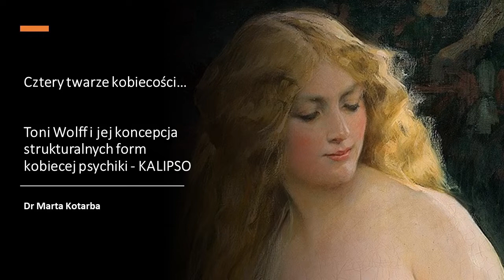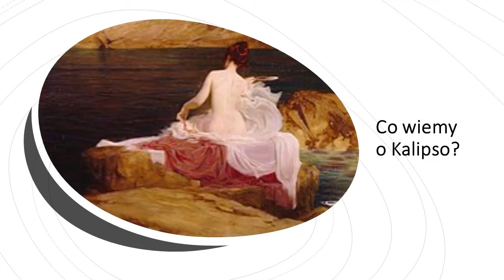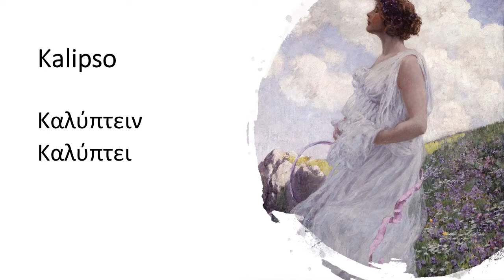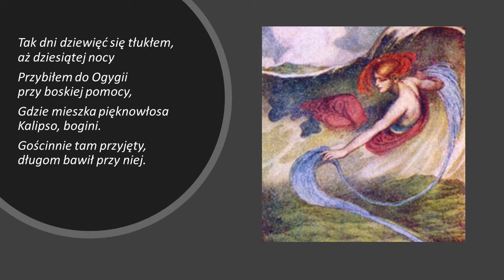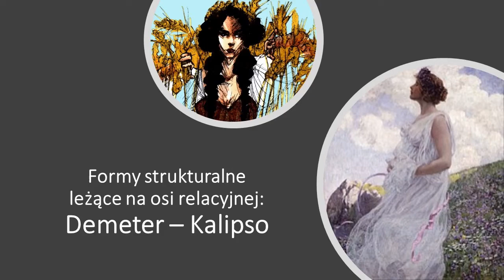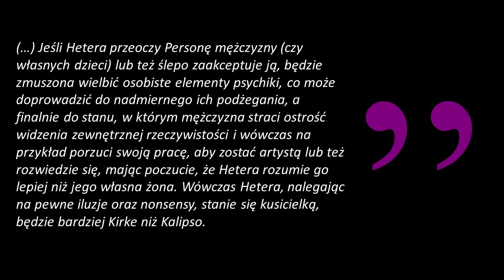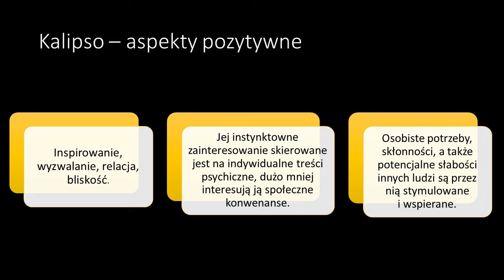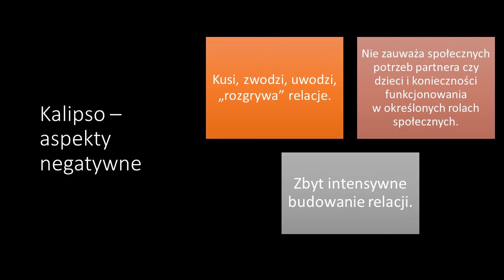Film 4 - Strukturalne formy kobiecej psyche - Kalipso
CZTERY TWARZE KOBIECOŚCI
Strukturalne formy kobiecej psyche - Kalipso
dr Marta Kotarba

Montaż: Piotr Zaczek

Literatura:
Burkert Walter (1985) Greek Religion. Massachusetts: Harvard University Press.
Calypso and Odysseus. Greek Myths & Greek Mythology.
Dillon M. (2002) Girls and woman in classical Greek religion. London & New York: Routledge.
Downing, C. (1993). Gods in our midst: Mythological images of the masculine: A woman’s view. New Orleans: Spring Journal Books.
Hezjod, Teogonia – polskie wydanie z 1904 roku w przekładzie Kazimierze Kaszewskiego, druk Wacława Mślankiewicza.
Katz M. (1992) Ideology and The Status of Women in Ancient Greece, History and Theory, vol. 31, no 4, p. 70-79.

Obrazy:
Angelica Kauffman – Kalipso wzywająca niebo i ziemię
Christian Wink – Przybycie Odyseusza
Edward Burne-Jones – The Wine of Circe
Evelyn Morgan – Driada
Hans Zatzka – Symfonia wodnych nimf
Hans Zatzka – Taniec wróżek
Henri Lehmann – Calypso
Herbert James Draper – Wyspa Calypso
Jan Brueghel Starszy – Kalipso i Odyseusz w jaskini
Jan Styka - Bogini pięknowłosa
Jan Styka – Kalipso obiecuje nieśmiertelność
Juliet Hillbrand – Kalipso
Newell Convers Wyeth – The Raft of Odysseus